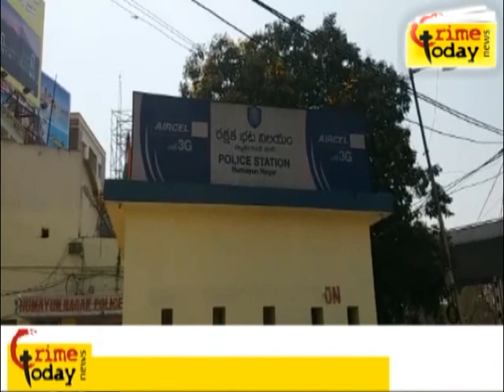A CHILD TORTURED BY HOUSEMAID IN HUMAYU NAGAR P.S LIMIT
MOBILE : m.crimetoday.tv
24/7 Live Online